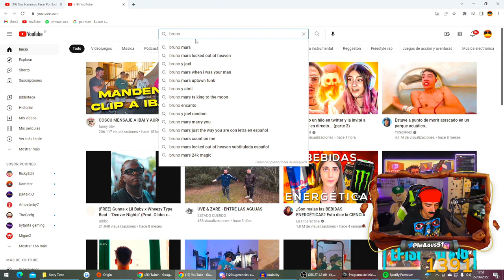BRUNO Y MARIA 😲 - FORTNITE ITA